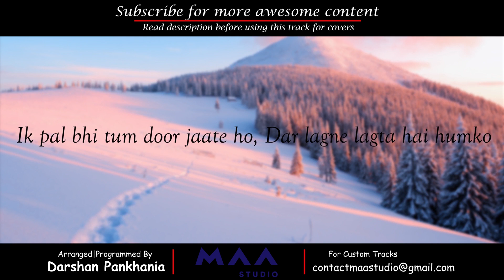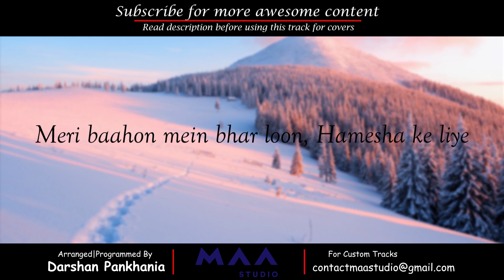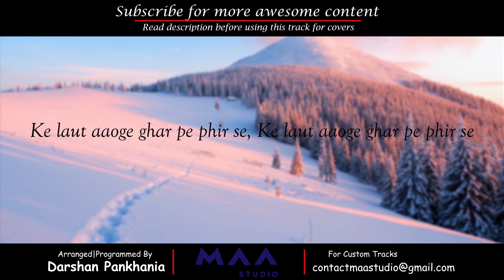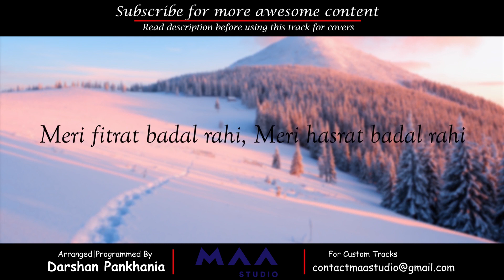Fitrat Song | Clean Lyrical Karaoke | Suyyash Rai | Divya Agarwal | Darshan Raval | MAA Studio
Hello Fam !

Here is the Best Quality Karaoke Track of the latest song Fitrat. The Song is starring Suyyash Rai and Divya Agarwal. This track is sung by Suyyash Rai. The music is composed by Viplove Rajdeo and song is mixed by Bhaskar Sharma

I have Re-arranged and Re-programmed the song for you. Hope you enjoy the video.

For any projects related to Music Production, Mixing, Mastering, Vocals Processing, Composing Original Songs, Lyrics Writing, Singing or any Production Requirement in low budget, kindly contact us on our social media handles or email us on .

Also follow on Social Media Handles for more such Awesome FREE Content.

Password :
Password will be shown in the top right corner of the video.
It will be shown in the suggestion card (i button) anywhere in video.

Song In Video :

Singer - Suyyash Rai
Mix & Master - Bhaskar Sharma

Song Lyrics :

Kya kahun tumhein tum meri ho
Tum meri ho tum meri ho
Ik pal bhi tum door jaate ho
Dar lagne lagta hai humko

Kabhi kabhi sochta hoon
Ke main tumko
Meri baahon mein bhar loon
Hamesha ke liye

Meri fitrat badal rahi
Meri hasrat badal rahi
Meri rooh mein hai tu kya karun

Kya karun

Khoya rehta hoon main
Tujhmein hi har dafa

Teri hi baaton mein khayalon mein
Main uljha rehta hoon
Karta rehta hoon main
Khud se hi sawal

Ke laut aaoge ghar pe phir se
Aaoge seene se lagaoge humko dil se
Haan apna banaoge
Humse kabhi na jaoge door

Ke apna banaoge phir se
Ke apna banaoge

Meri rooh mein hai tu kya karun x (4)

Kya karun!